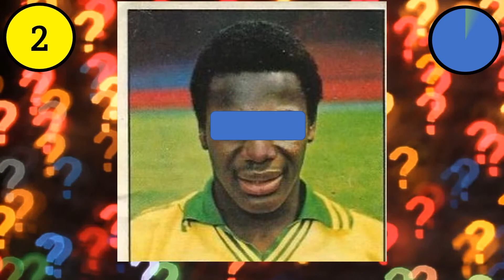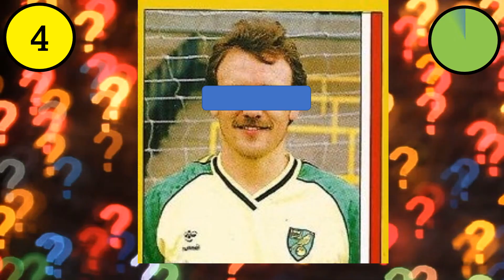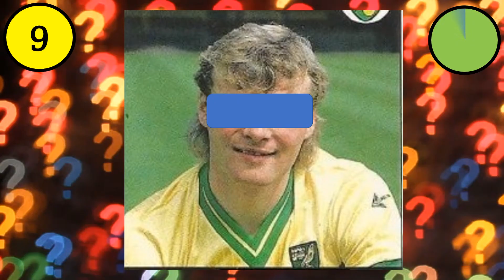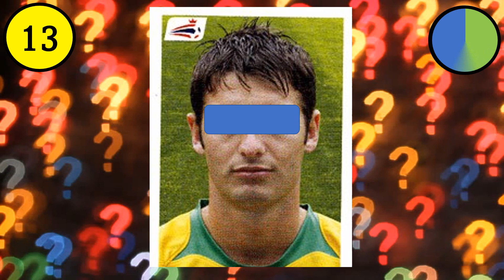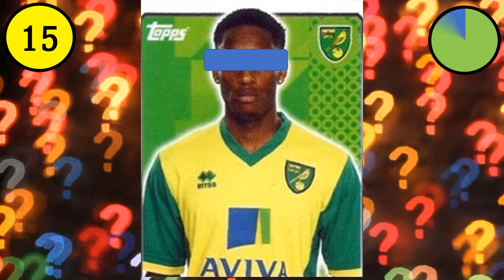Norwich City Legends Quiz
Name these legends of Norwich City Football Club, post your scores in the comments.